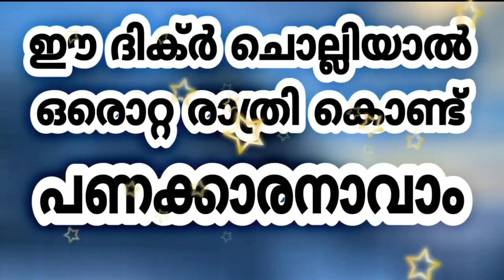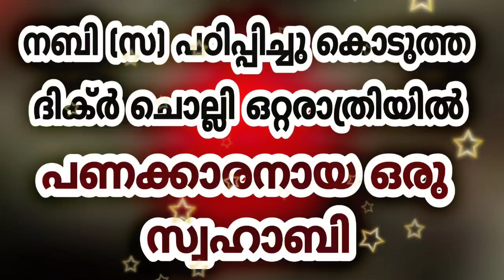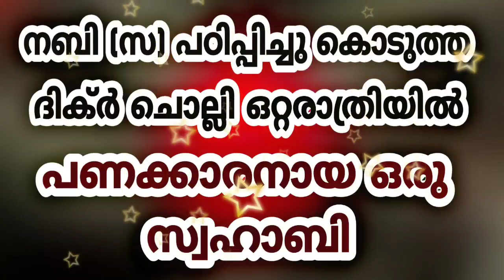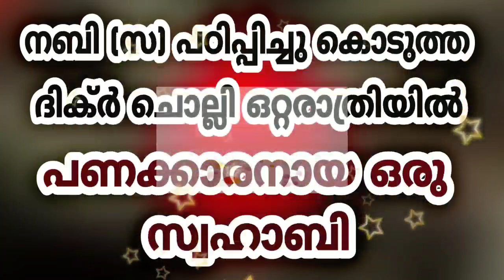ഒരൊറ്റ രാത്രികൊണ്ട് പണക്കാരനായ സ്വഹാബി നമ്പി(സ) പഠിപ്പിച്ച ദിക്ർ ചൊല്ലിയത് കൊണ്ട് | Albutha Dikr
ദീനിയായ അറിവുകളും വിവരങ്ങളും ദിക്റുകളും നിങ്ങൾക് ദിവസവും ലഭിക്കാൻ ഈ chanal സബ്സ്ക്രൈബ് ചെയ്യുക

ഇന്നേവരെ കളവ് പറയാത്ത നമ്മുടെ മുത്ത് നബി [ സ ] പഠിപ്പിച്ചു കൊടുത്ത ഈ ദിക്ർ കൊണ്ട് ഒറ്റ രാത്രിയിൽ പണക്കാരനായാ സ്വഹാബി യുടെ ചരിത്രം